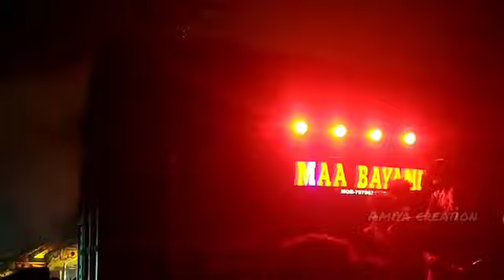Bayani Musical Kendrapada // Rangabati Rangabati Kanakalata 😍// Saxophone playing 🎷🎷🎷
Maa Bayani Musical Kendrapada
bass king of Kendrapada.
musical vlog
saxophone playing.